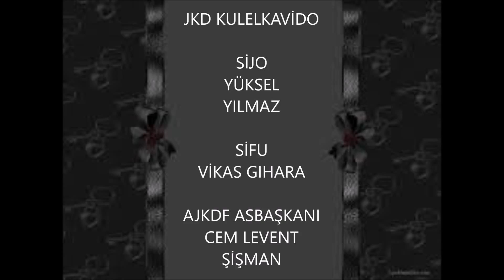JKD KULELKAVİDO TANITIM 352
"SİFU LİON VİKAS GİHARA KOCAELİ'NDE"
SEKASEM